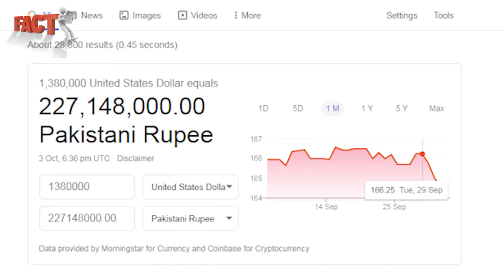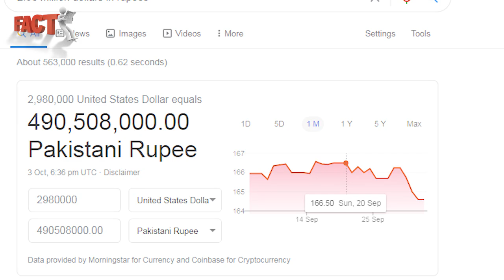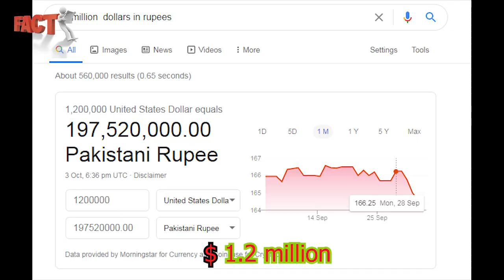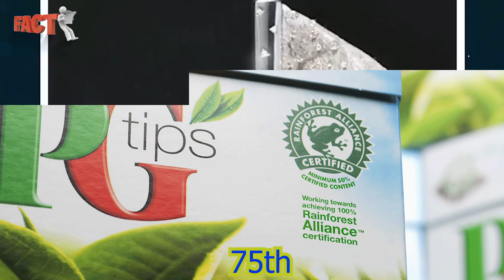Most Expensive And Useless Things Ever Made | Fact Man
Most Expensive And Useless Things Ever Made like Toilet Paper,Mask,Ball,Tea bag,Pen etc.Do you guys know about New Technology of Magnetic Floating Bed?